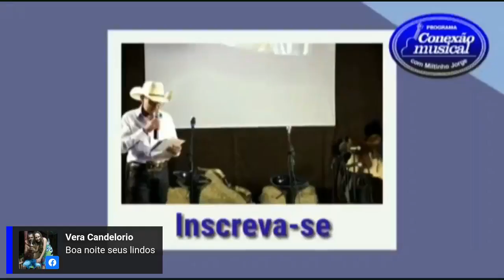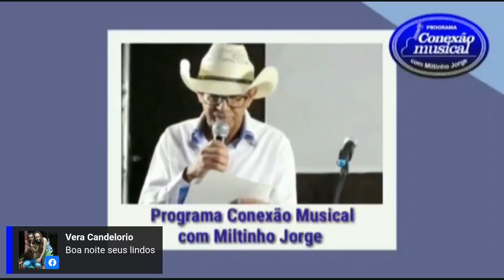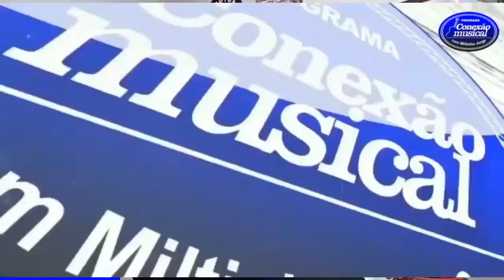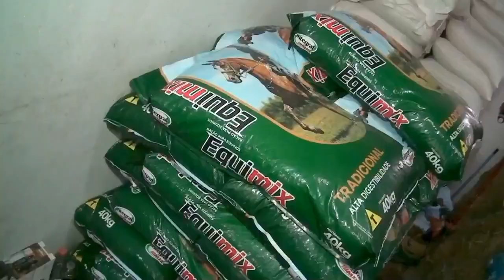#14 Miltinho Jorge entrevista - João Augusto & Samantha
Miltinho Jorge conversa online com
 a dupla João Augusto & Samantha
Acompanhe-nos e deixe seu comentário!!!